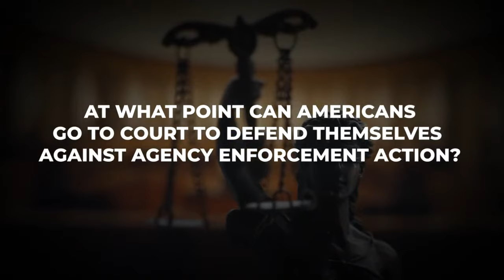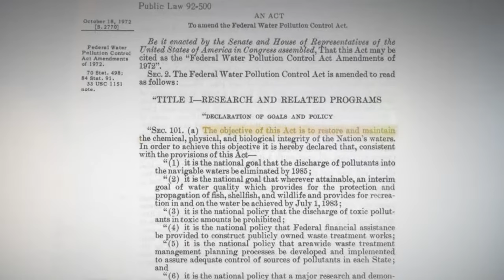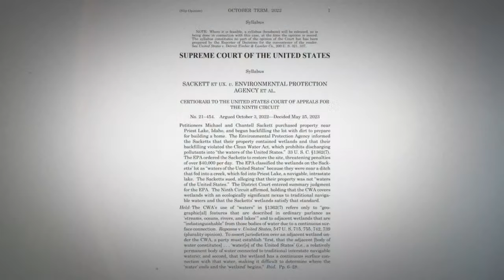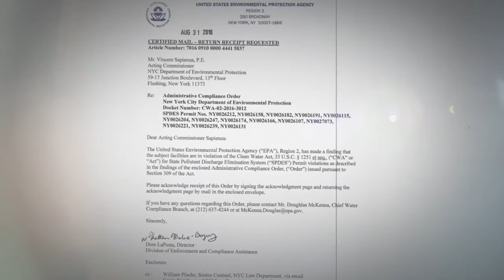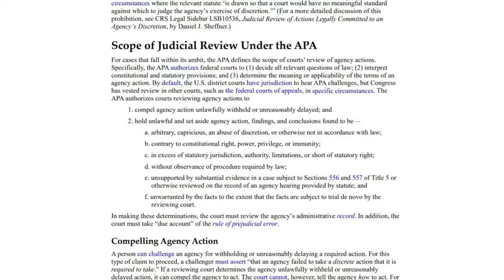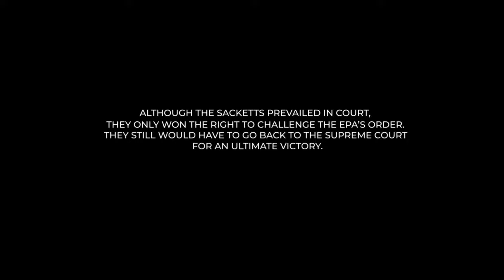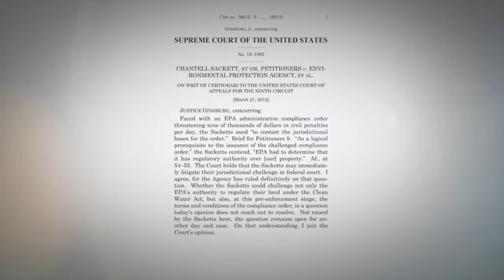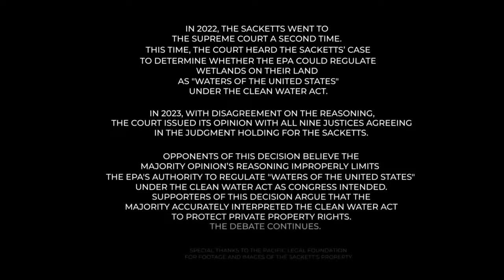Film Screening & Discussion: Sackett v. EPA: A Tale of Wetland Regulations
Following the film screening of "Sackett v. EPA: A Tale of Wetland Regulations," a panel of leading environmental experts will discuss the property rights and environmental protection issues raised by Sackett v. EPA, the implications for agency implementation and enforcement of regulated waters under the Clean Water Act, and more.

Featuring:

Daren Bakst, Director of the Center for Energy and Environment and Senior Fellow, Competitive Enterprise Institute
William Buzbee, Professor of Law, Georgetown Law
Moderator: Morgan Brummund, Government Affairs Director, American Conservation Coalition